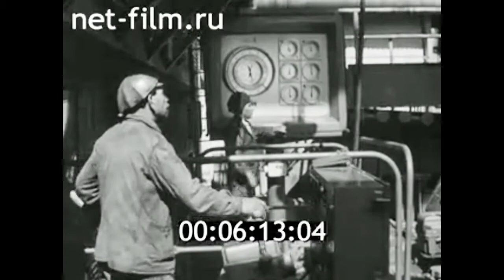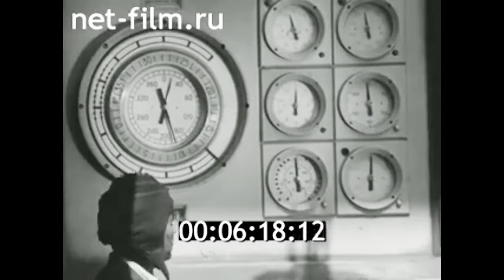1978г. Саатлы. скважина. Азербайджан